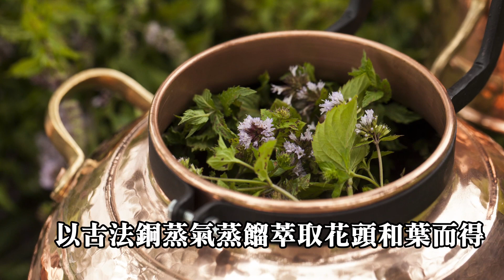甜羅勒單方精油